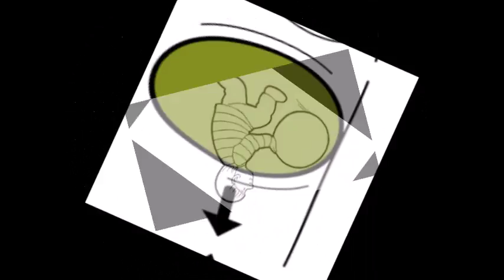kieltolakikierto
kieltolaki kieltolause kieltosana kieltotavara kieltämättä kieltämätön kieltävä kieltäymys kieltäytyminen kieltäytyä kieltää kiemure kiemurella kieppua kierittää kieriä kiero kieroilla kierosilmäinen kierosilmäisyys kierous kierre kierrellä kierreportaat kierros kierto